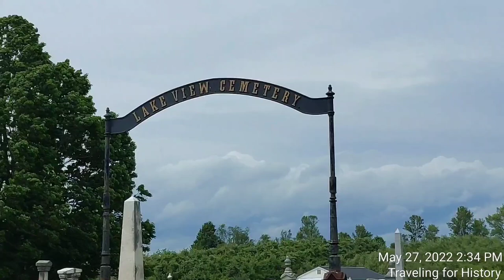Receiving Vault with Shelves and Working Rollers!!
The first burial in Lake View Cemetery was in 1799.  There are 1286 graves.  Although it is across from St. Genevieve Cemetery, it is otherwise surrounded by empty land.

"A receiving vault or receiving tomb,[1] sometimes also known as a public vault, is a structure designed to temporarily store dead bodies in winter months when the ground is too frozen to dig a permanent grave in a cemetery. Technological advancements in excavation, embalming, and refrigeration have rendered the receiving vault obsolete.

Receiving vaults largely ceased to be built once powered digging equipment, such as the steam shovel and backhoe, made it possible to dig graves in winter months.[7]

The receiving vault was most commonly seen from the 1800s into the early 1900s.[1] The earliest receiving vaults were simple underground chambers dug out of hills. Where the ground was level, the receiving vault was dug into the earth, and a mound heaped over it to mimic a hill.[1] Receiving vaults stored coffins or bodies in loculi, or shelves, set into the walls of the vault. The interiors were simple, and often plain, with heavy lockable doors to prevent entry by grave robbers or body snatchers.[8]"

I am now on TikTok!